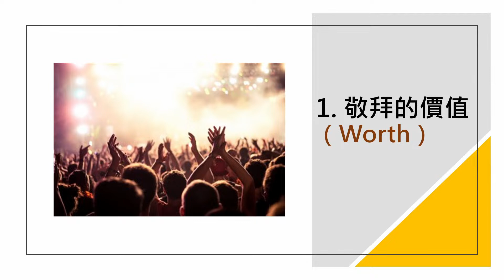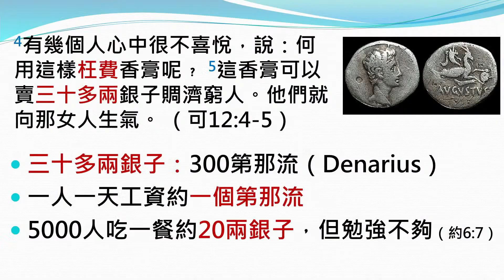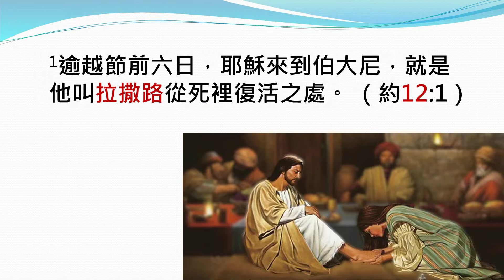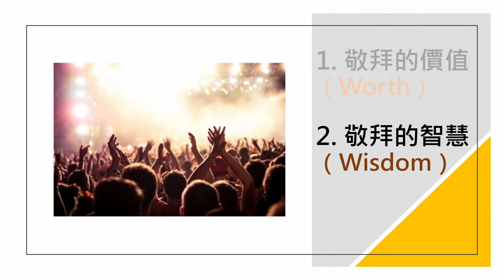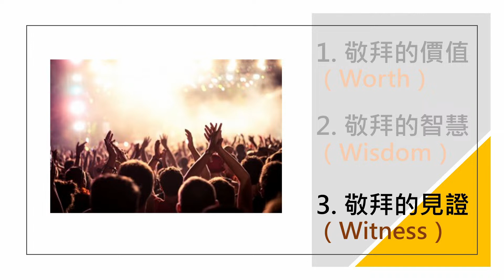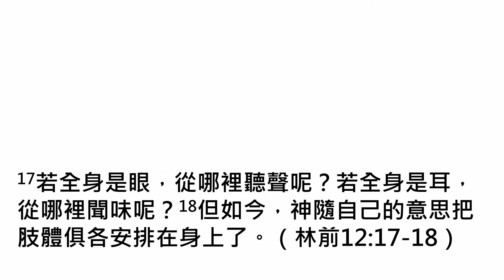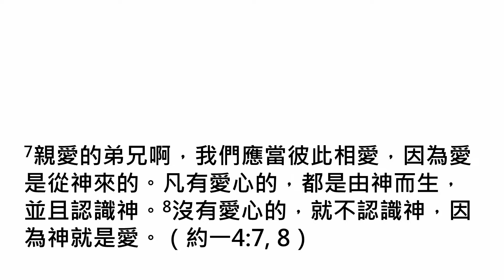【為什麼要敬拜 - 周吉仁 牧師】西雅圖靈糧堂 主日證道 2023-06-04 --【每當我瞻仰你榮面】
Tithing & Offering 十一奉獻 與 特別奉獻

歡迎使用網路奉獻 不外加手續費

捐款後 敬請通知奉獻項目：
十一奉獻 或 宣教、建堂、慈惠、一般基金

疫情期間，青少年的英文事工特別透過Zoom舉行多元線上聚會，歡迎家長多鼓勵孩子參加，建立關系！
主日上午10：00 英文崇拜
周一晚上7：00  英文查經
周三下午5：00  初中小組
周三晚上7：00  高中小組
周四晚上7：00  大學小組

每當我瞻仰你榮面
詞曲：Wayne and Cathy Perrin
中譯詞：新歌頌揚

了解更多教會的信息， 請訪問西雅圖靈糧堂的網站：
西雅圖靈糧堂地址： 3005 Park Ave N, Renton, WA 98056